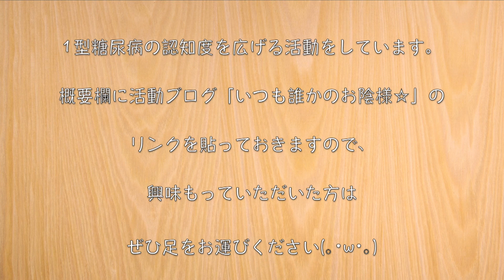【５分で作れる簡単レシピ☆】切って和えるだけ！「ツナ缶とアボカドのさっぱりサラダ」の作り方【低糖質】Low Carb Avocado Tuna Salad Recipe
ガス不使用！たった５分で作れちゃう低糖質なアボカドサラダ！

今回は、ツナ缶とアボカドを使って簡単に作れる１品を作ってみました♬

‹材料›
・アボカド（１個）/ 糖質：1.0g
・ツナ水煮缶（１缶）/ 糖質：0.1g
・玉ねぎ（1/4個）/ 糖質：3.4g

‹調味料等›
・濃口醤油（小さじ１）/ 糖質：0.6g
・レモン汁（小さじ２）/ 糖質：0.8g
・マヨネーズ（大さじ２）/ 糖質：0.2g
・黒コショウ：たっぷり
・オリーブオイル：小さじ２